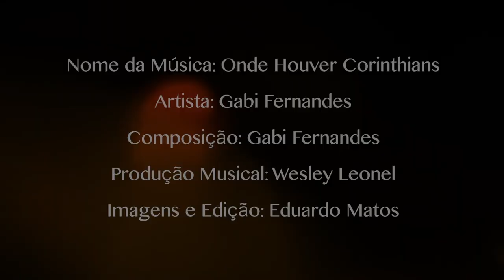Onde Houver Corinthians - Gabi Fernandes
A música feita e dedicada para as guerreiras do Corinthians, que marcou o Bicampeonato Brasileiro e segue sendo hino do time em todos os jogos.

ONDE HOUVER CORINTHIANS

É raça o tempo inteiro, marcação em cima
De janeiro à janeiro, tem que respeitar essas mina
Vou te falar que essa corrida não tem sido fácil
Mas elas nunca desistiram e tão ganhando espaço

Eis que chega um tal de Sport Clube Corinthians Paulista
Um dos maiores clubes do Brasil, sabe o que que aconteceu?

Investiram forte nelas, e olha no que deu
Hoje o time de recordes é o meu
Naquele esquema de matar um leão por dia
Elas tão chegando e vão pra cima
Aguenta o peso da camisa, já falei
Respeita as mina
Eu sou Corinthians, só até o fim da minha vida

Bem mais que uma torcida isso é uma nação
E onde houver Corinthians, tem meu coração
(2x)
Hoje eu cheguei pra gritar, sou do time campeão
Hoja eu cheguei pra gritar "É CAMPEÃO"

Ser Corinthians é viver com o coração a mais de mil
É ser parte da torcida mais fiel desse Brasil
Quem falou que futebol não era coisa de mulher
Só não enxerga quem não quer, mas é bem vindo quem quiser
Se disserem que é loucura tudo bem, tá tudo certo
É que eu sou do bando de loucos e não nego